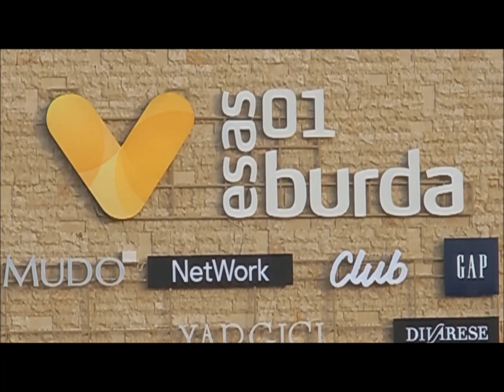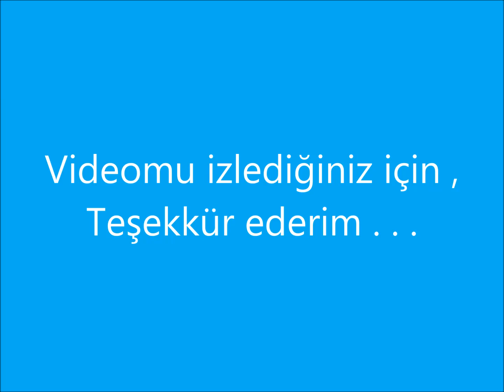ADANA PARK A V M 14 Kasım 2019 Perşembe